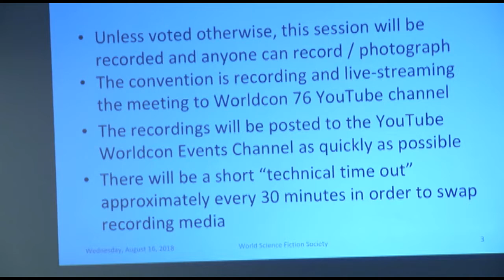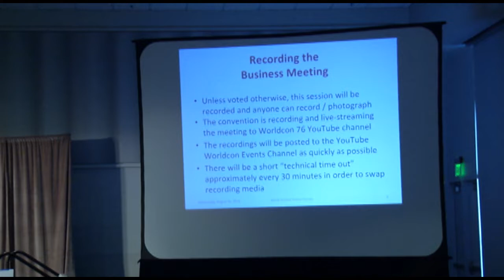2018 WSFS Business Meeting (Higher Quality) - Friday - Part 1 of 2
The Preliminary Business Meeting of the World Science Fiction Society, held at the 76th World Science Fiction Convention, in San Jose, California. The convention ran August 16-20, 2018. Business Meeting sessions started on Thursday, August 17. Higher qualify video than the shorter individual segments files originally uploaded on the day of the meeting.